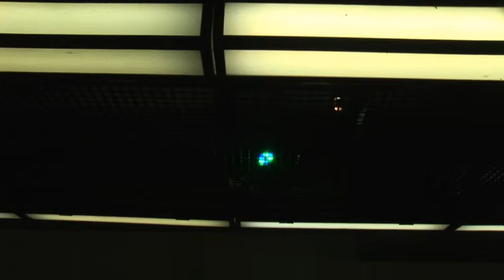Dominik Lejman Staging Anonymous 2009. Galeria Zewnętrzna Gdańsk